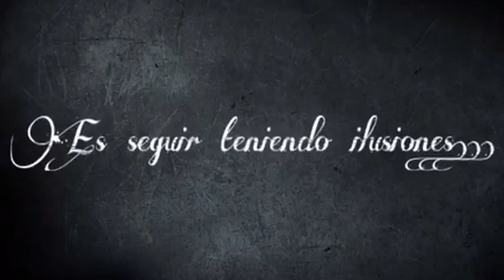Jordi Caps. Repartiendo ilusiones.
Sin duda la mayor ilusión es ver a la gente que sigue teniendo ilusiones..
Gracias por confiar en la magia de Jordi Caps